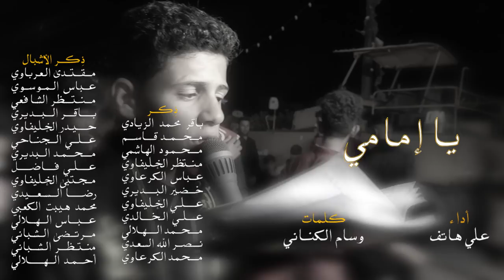|| يا إمامي || أداء: علي هاتف || كلمات: وسام الكناني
|| يا إمامي
|| أداء: علي هاتف
|| كلمات: وسام الكناني
|| ذِكـــر: باقر محمد الزيادي | محمد قاسـم | محمود الهاشمي | منتظر الخليفاوي | عـباس الكرعاوي | خضير البـديري | عـلي الخليفاوي | عـلي الـخالدي | محمد الهلالي | نصر الله السعدي | محمد الكرعاوي
|| ذِكـــر الأشبال:  مقتدى العرباوي | عباس الـموسوي | منتظر الشافعي | باقـر الـبديري | حيدر الخليفاوي | عـلي الـجناحي | مـحـمـد البديري | علي فاضل | مـجتبى الخليفاوي | رضا الـسعيدي | محمد هيبت الكعبي | عـباس الهلالي | مرتضى الشباني | منتظر الـشباني | أحـمـد الهلالي

|| نص القصيدة ||
من ازورك من اطوفك يا إمامي
روحي تسرح چن اشوفك وانته دامي

يرتسم بالحضره مصرع
چن اشوفه وعيني تدمع

يا إمامي يا إمامي
بحضرتك لمّن أزورك
أنسه كل همي بحضورك
تغرگ الدنيه بسطورك
وانته دنيه لوحدك

أنسه روحي وابقه گاعد
مصرعك بعيوني اشاهد
والفكر من عندي شارد
ما تحمل مشهدك

صورة امصابك يغالي عذبتني
بالزياره گبال عيني رافگتني

أفتر بحضرتك وانحب
چن اشوف بعيني زينب
هنا بچت وهنا تخضّب
چفهه من هذي الدمه

بعيني چن انظر يتامه
كل فرد يبچي لإمامه
بكل گلب تارك علامه
حسين ابن حامي الحمه

موقف يبچّي الخواطر من اشوفه
كون كل عمري زياره ولا أعوفه

منهجك عاش بحياتي
من صفاتك أروي ذاتي
هاي الانصار وخواتي
تنتظر لبن الحسن

جينه نحييهه القضيه
بالعدل والوسطيه
والله يا روح الزچيه
ما نبالي اعله الفتن

توزع اعلينه البشاره وسلّمتنه
صك الينول الزياره وسجّلتنه

من أجيك وآني زاير
أدري يحسين انته حاضر
تجبر بكسر الخواطر
والخواطر تنجبر

تعجّل بيوم انتظاره
أدري يحسين بجداره
للنخاك تسوّي چاره
والعسر يصبح يسر

كربله يوميه عدنه وعذّبونه
والله يحسين اعله بابك طرّدونه